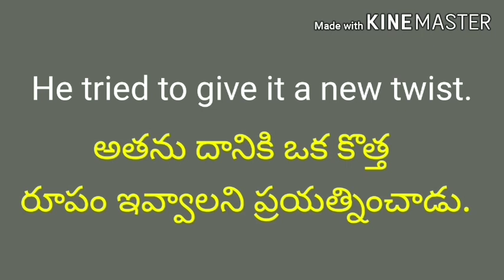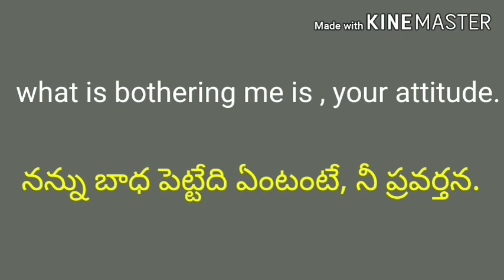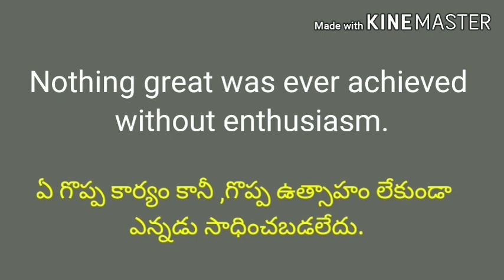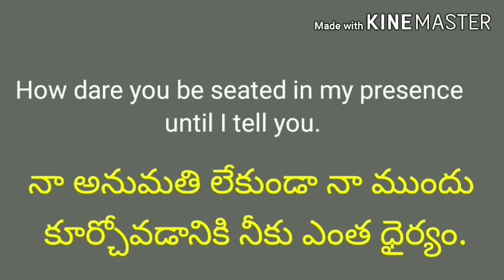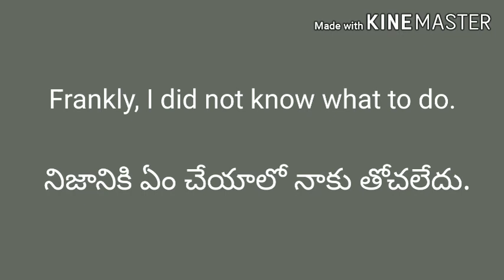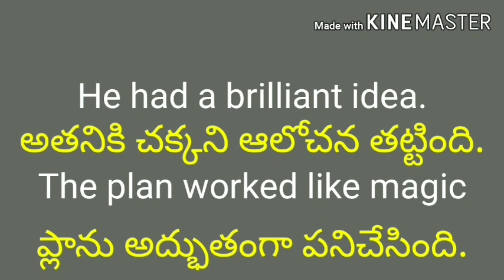General/Daily use sentences